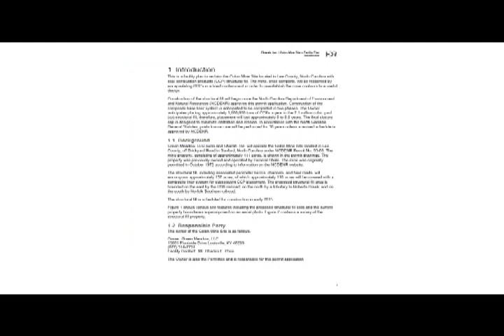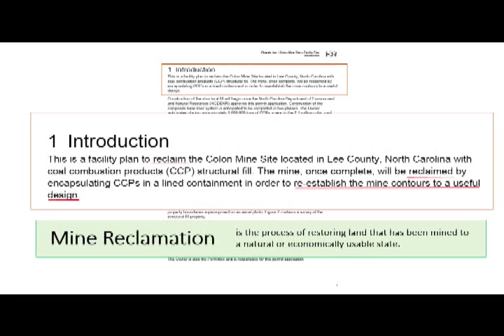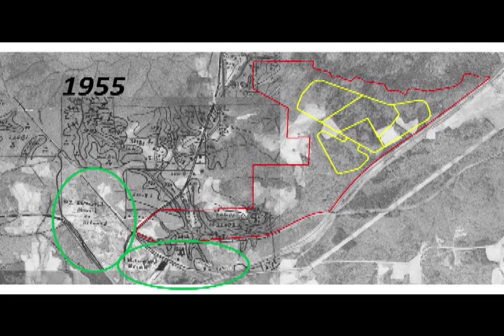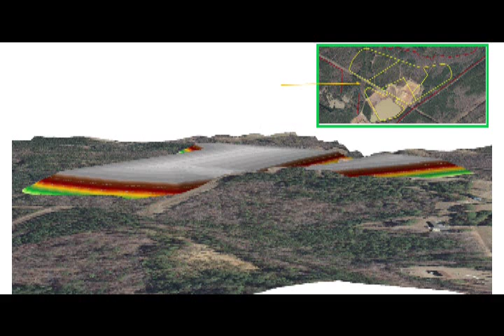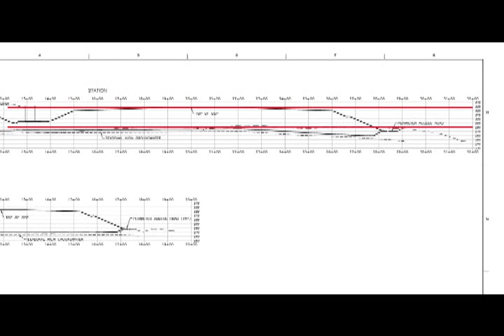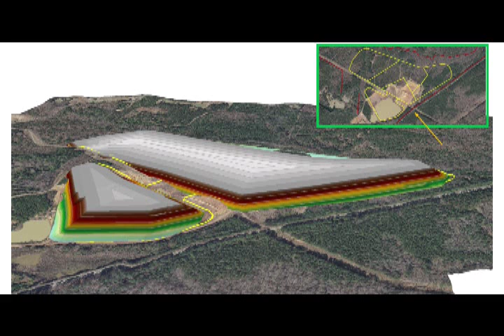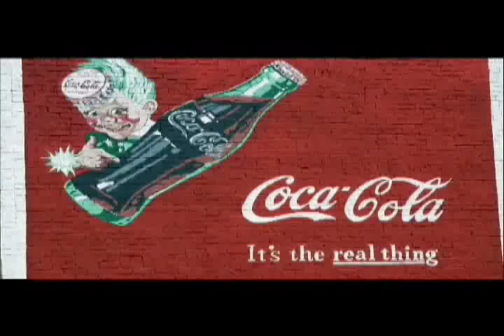Lee County Commissioners Meeting - December 15, 2014